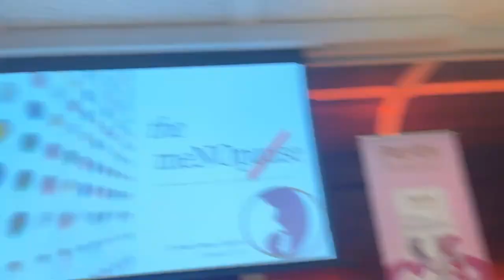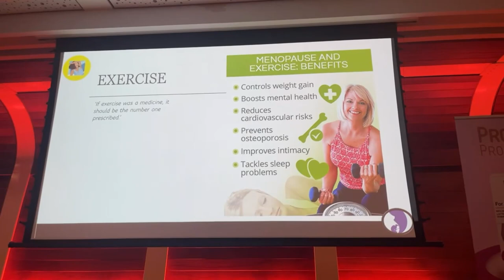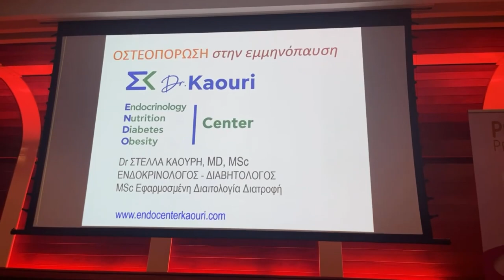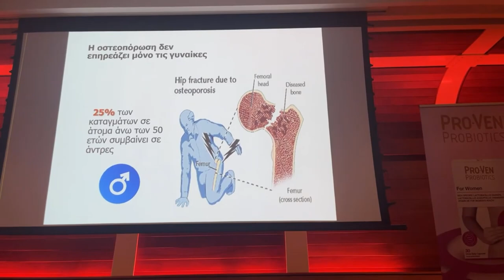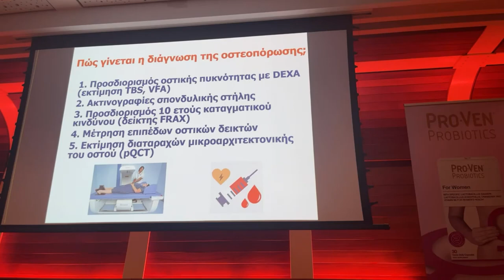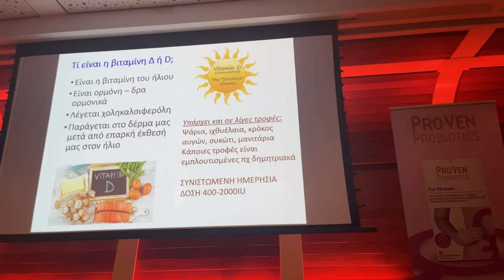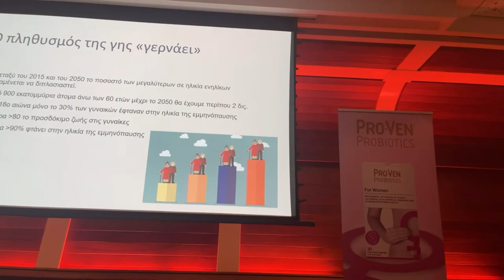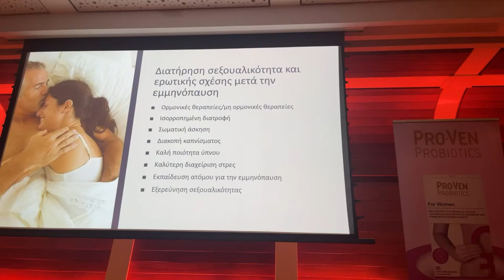Ιατρική ημερίδα για την εμμηνόπαυση, Λεμεσός 12/3/23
Κυριακή 12/3/23 3μμ
Columbia Plaza Λεμεσός
Ομιλήτριες:
▶️Δρ Μάρω Πέτρου, γυναικολόγος
▶️Δρ Στέλλα Καουρή, Ενδοκρινολόγος
▶️Δρ Κατερίνα Μαυρομάτη, Ψυχίατρος